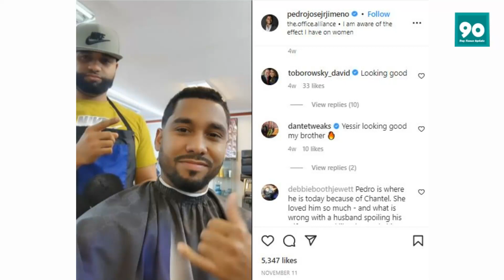The Family Chantel: How Pedro Jimeno's Style has Changed Since Split from Chantel